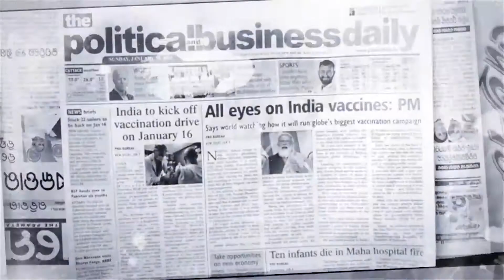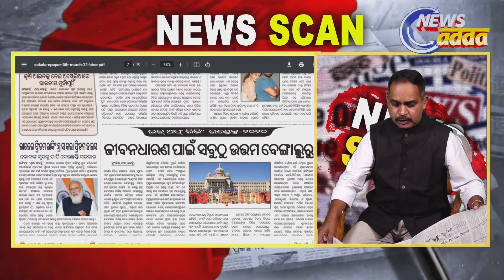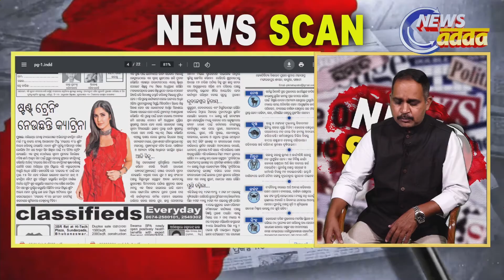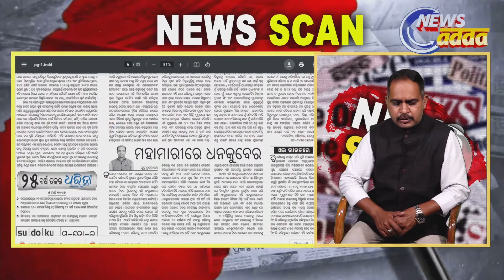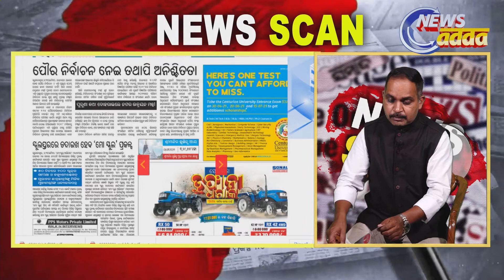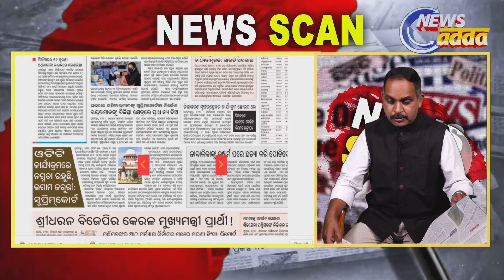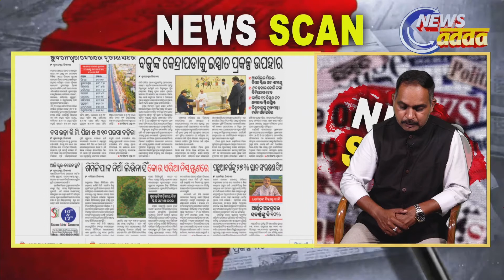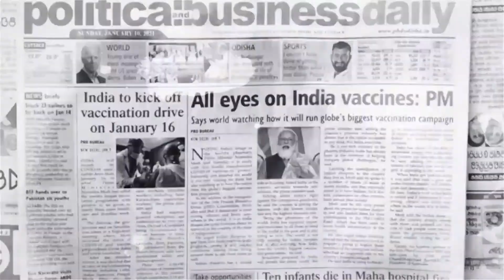NEWS SCAN_05_03_21_EPISODE_3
News Adda is an excellent  Web News Channel. News Adda analyses deeply and explain issues with minute detail without any biases..